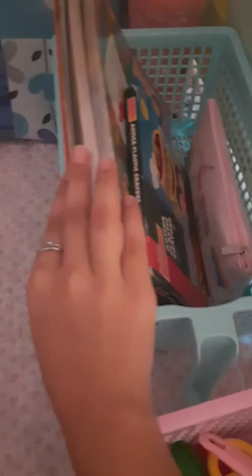My Tent House Tour|Fun With Archi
Fun with Archi